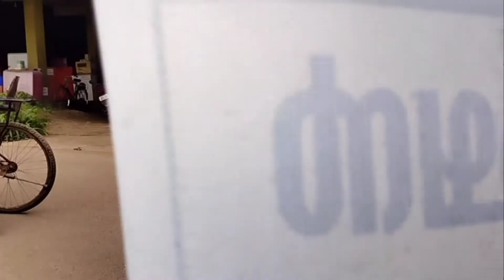സംസാരിക്കുന്ന ബൈക്ക്/ പേടിപ്പിക്കും ബൈക്ക് 😂😆🤣Bluetooth Bike prank in public